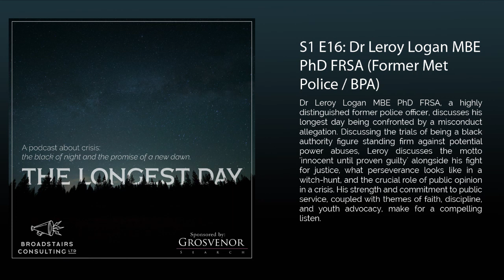S1 E16 Dr Leroy Logan MBE PhD FRSA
Dr Leroy Logan MBE PhD FRSA, a highly distinguished former police officer, discusses his longest day being confronted by a misconduct allegation. Discussing the trials of being a black authority figure standing firm against potential power abuses, Leroy discusses the motto 'innocent until proven guilty' alongside his fight for justice, what perseverance looks like in a witch-hunt, and the crucial role of public opinion in a crisis. His strength and commitment to public service, coupled with themes of faith, discipline, and youth advocacy, make for a compelling listen.